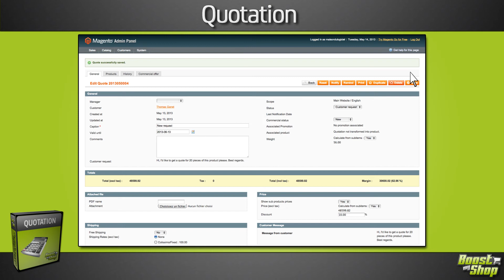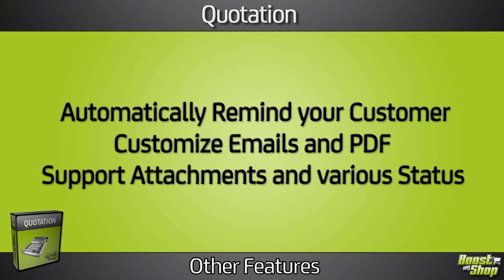How to use the quotation extension for Magento?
Customer Quote offers the possibility to grant your customers personalized inquiries containing specific prices and delivery terms. You will be able to select products, add trial lines, notify customer by email.